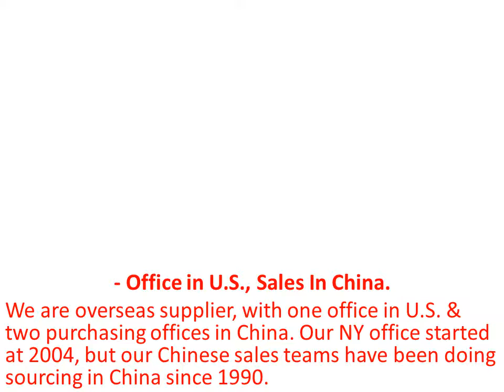personalized wine glass koozies-$&leaguepromos&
Can cooler used to hold the wine bottle, keeps your wine cool or warm for a certain period of time. league promos is a professional sourses fromChina